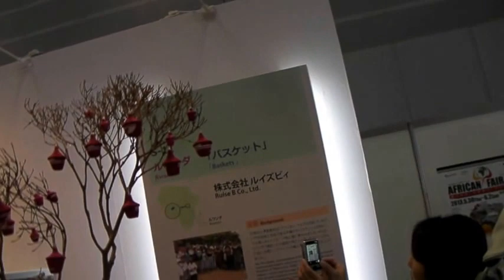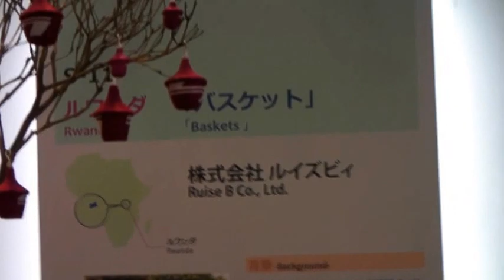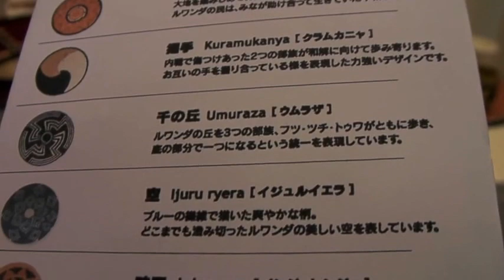アフリカンフェア13－ ルワンダ共和国から伝統の工芸品や「幸福のバスケット」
株式会社ルイズビィの展示ブースを撮影。

バスケットやアガセチェは別名「平和のかご」とも呼ばれています。

過去の過ちや深い傷は簡単には消せませんが、現在では傷つけ合った部族が「一つの国の民」として協力しあってルワンダの伝統工芸品を作っていることは、国を挙げての平和への取り組みにもなっています。

Ruise B オリジナルバスケットにはそれぞれの柄に題名と意味があります。
それは、この国で起きた1994年の内戦の悲しい過去が強く関係しています。

内戦によって、いまも傷跡が残るルワンダですが、この「ルワンダバスケット」は、アフリカの太陽と大地から生まれたような、不思議なパワーに満ちています。